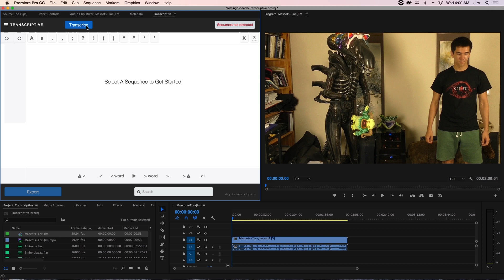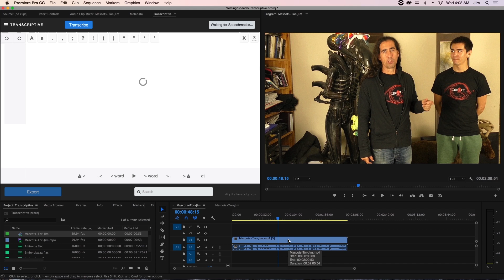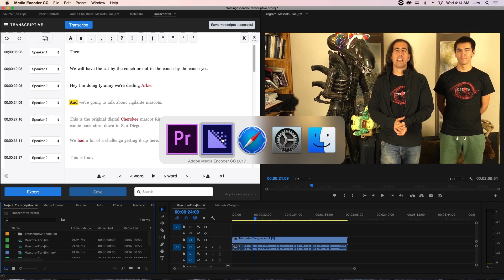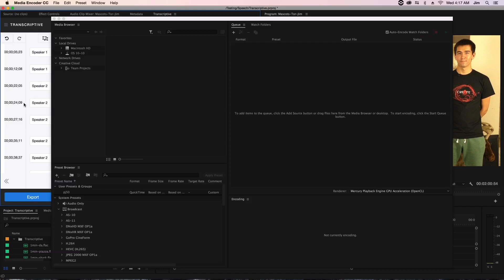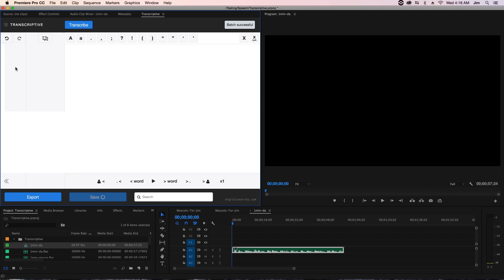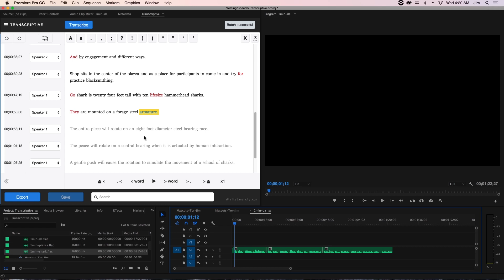[OBSOLETE -- New Video in Description] Transcriptive Tutorial - Requesting New Transcripts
Transcriptive - Requesting Transcripts

In this tutorial we go over how to request a transcript for an active Sequence and how to use the "Batch" transcription method to request transcripts for multiple files at once.

Truncated Transcriptive transcript:

Hi, and welcome to another Digital Anarchy tutorial. I'm Tor Olson, software Q.A. and tech support, over here at Digital Anarchy and in this tutorial we're going to be going over Transcriptive. And more specifically, how to call for her transcriptions once you've logged into your speech engine.

First, you need an active sequence, and luckily, I have one down here of goofy little video that Jim and I recorded about the mascot's of Digital Anarchy.

And when you are calling for transcription for a single sequence which we're about do you want to make sure you do it with your active sequence. Make sure it's your active sequence by looking in the list of sequences, and your active sequence is the one that is underlined.

So I know I want to call for transcription for this sequence.

So I would go ahead to click "transcribe".

So from here I'm opening the transcribe dialogue for a single sequence. It'll show you the sequence name. It'll show you how long that sequence is.

So, in other words, how much are you going to be paying for. Here we can see how many credits we'll be using since we're charging this to Speechmatics.

You can select either speech engine by using the "Transcribe With" dropdown. So in this case we have Speechmatics. The information with the engine we're using is shown here in terms of: the credits we got, the minutes we can use, how the server on Speechmatics end is doing, and how heavy a load is on right now.

So since there is zero minutes, we expect that Speechmatics will come back in about a fifth of the time that it takes for our sequence to play back in real time. And that speed estimate goes into both Speechmatics and Watson. In that amount of time for a transfer to get back to you is what we expect for both speech engines.Speechmatics is a little faster, but only incrementally so.

If I were to choose Watson that information will change a bit. It'll show you the total minutes that I have logged for the current month. So this renews every month of course. So you get a thousand free minutes at the beginning of each month.

For now we've only used about 44 minutes here. So our balance due is going to be zero once this goes above 1000, you'll start to see the ticks on your account. So just below where we can like her speech engine.

You have the languages that each speech service supports. Each has a unique list of different languages that it supports, with Speechmatics having a little bit longer of a list. You also have speaker diarization.

So, if you say, have a sit down interview and you know that you only have two speakers. You can make sure that you limit the speaker identification to two speakers. And when you ask for your transcript, you can later take the speaker identification tweak it if you want.

You can change the name so they can be really useful tool for searching your transcripts maybe looking for one particular speaker, or the other. Transcriptive transcripts by default and come back with every sentence ending in a period.

So by checking the toggle for identify questions will look for sentences that start with: what, why, or certain sentence patterns and try to associate question marks with those questions.

We have an option to align current text, but this is for a different tutorial that will go over later. So once we've chosen the speech service that we want to use, in this case I will use Speechmatics, I will go ahead and click continue, and that'll encode all the audio that we have down here, and turn into a raw audio file. Send it off to Speechmatics. Speechmatics will then create a transcript, and return it back to us.

Alright, so it took about 25 seconds, or so, we have a diarized transcript. Where each individual word has its specific timecodes so we can click, and you'll notice that the play head will skip to that portion of the video.

Now, there are different ways that you can transcribe footage. The method that we use just by hitting the transcribe button up here, is to transcribe a single active of sequence. But what we can also do is batch transcribe multiple clips for audio at the same time...